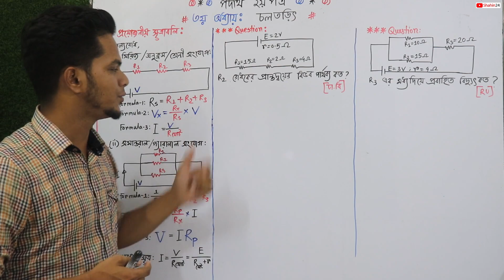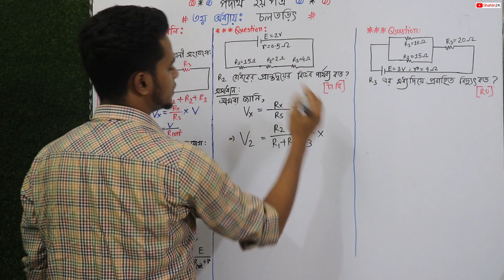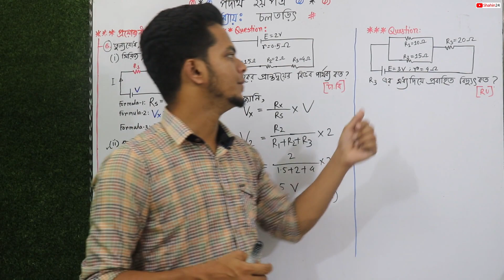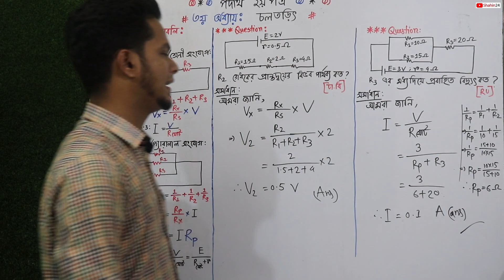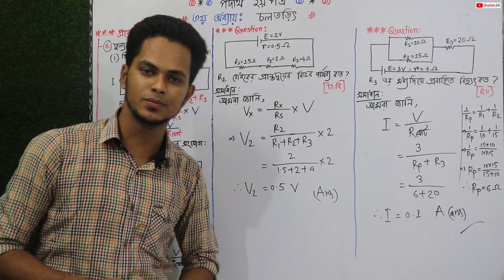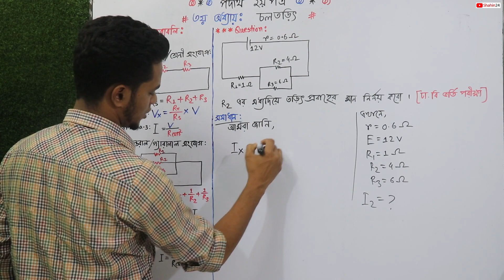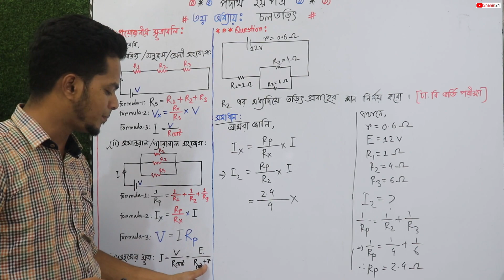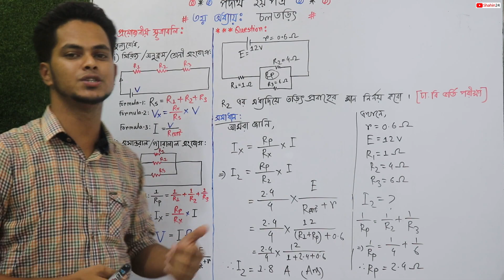চল তড়িৎ Part 16 | বিভব পার্থক্য ও তড়িৎ প্রবাহ নির্ণয় | hsc physics 2nd paper chapter 3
টপিকঃ ঢাকা বিশ্ববিদ্যালয় ও রাজশাহী বিশ্ববিদ্যালয় ভর্তি পরীক্ষার প্রশ্ন সলভ | তড়িৎ প্রবাহের মান ও বিভব পার্থক্য নির্ণয় | hsc  physics 2nd paper 3rd chapter : Current Electricity (চলতড়িৎ)